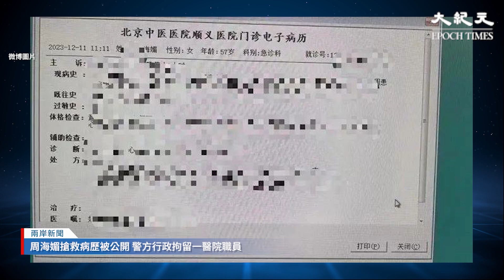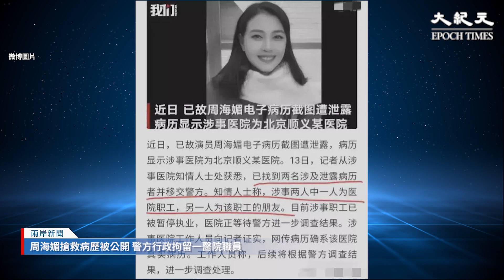香港女演員周海媚近日突然病逝，網上其後流傳她的病歷等私隱訊息。北京警方今日宣布，行政拘留一名36歲男醫院工作人員，涉嫌與事件有關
新紀元12月刊【李克強死因成謎】：📖現已上市🎉